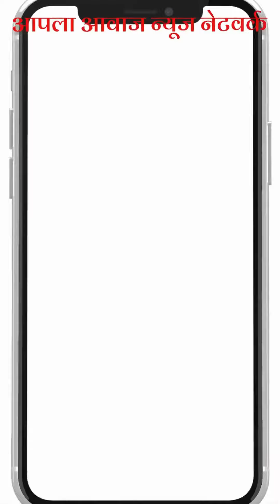अखेर दहा बिबटे गुजरातला रवाना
बिबट निवारा केंद्रात उपचार करून १० बिबट्यांची प्रकृती स्थिर झाल्यानंतर त्यांना गुजरातला पाठविण्यात आले